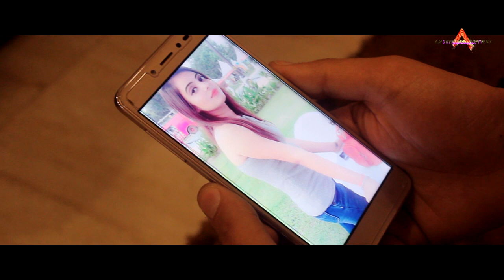KABHI KABHI BARISH (OFFICIAL MUSIC VIDEO) SHIV THAKUR || ROSHAN THAPA ||AAQIB IBRAHIM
Here i am sharing My first composed song Kabhi kabhi baarish...
Which is sung by shiv Thakur and lyrics are  penned by me..
starring Aaqib Ibrahim , Shifali Rawat and Vaishali .. directed by Prabhat kediyal and jashan aneja ...

Some relation
Never die.. it comes again in life...

DO SHARE..DO SUPPORT...
NEW COMPOSED SONG'S
MORE TO COME..
SPREAD  LOVE..